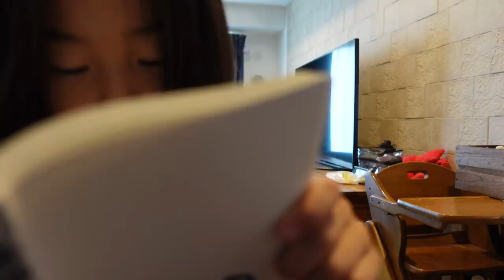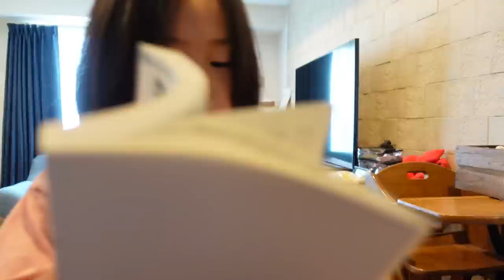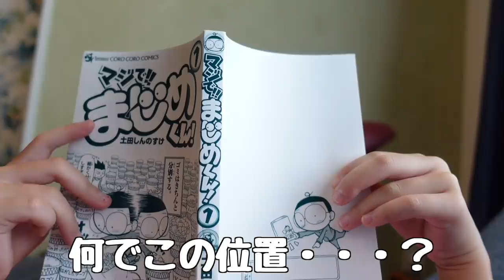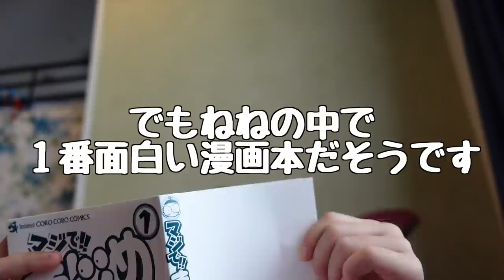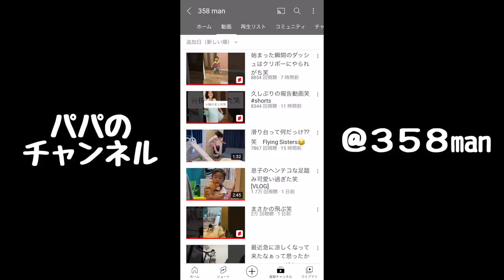小２が１人でお留守番中って何するの？最後にご報告あり🧒🏻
ねねのお留守番第２弾！！
前回の動画の時よりも少し余裕そうな感じがする😄
成長だな〜✨
最後の『ご報告』もお見逃しなく笑